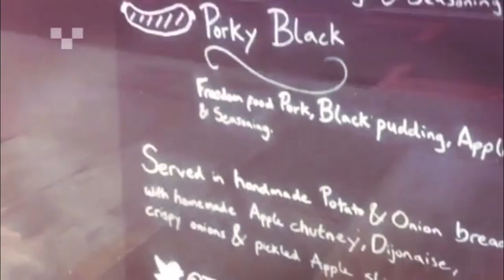The Banger Bar: A pop up by Will Collier and Olly Kohn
Harlequin's Will Collier and Jolly Hog's Olly Kohn present...The Banger Bar. A brand new pop up taking place at Ace Hotel in Shoreditch Friday and Saturday night's during July.